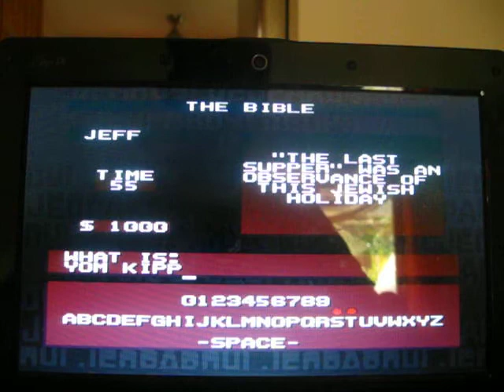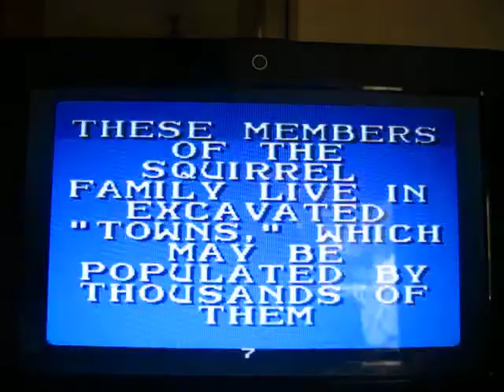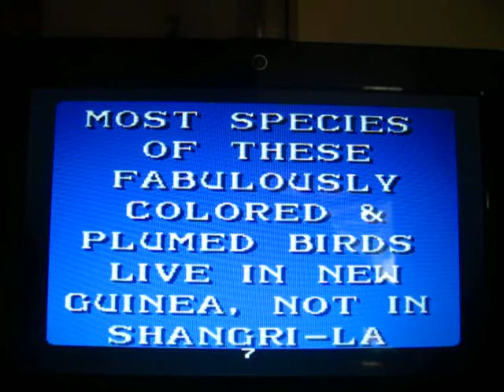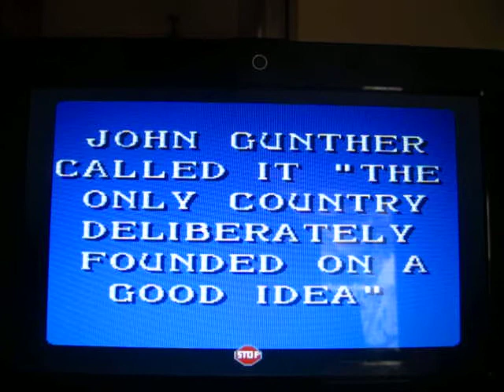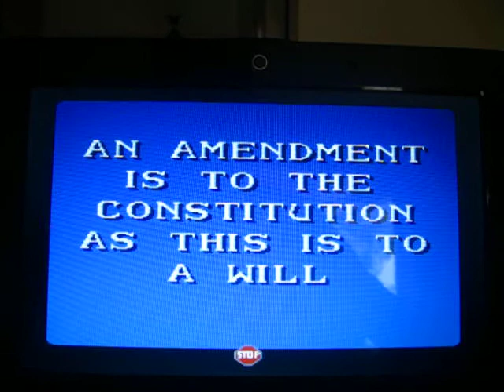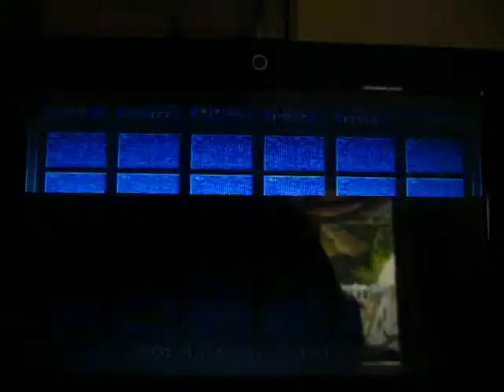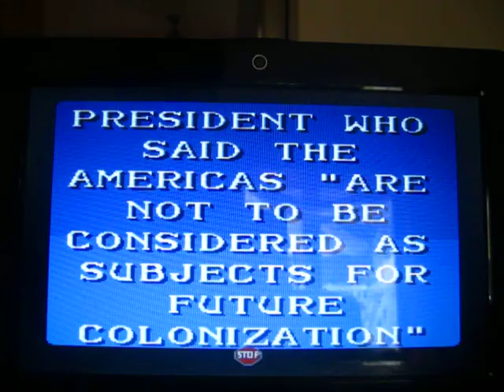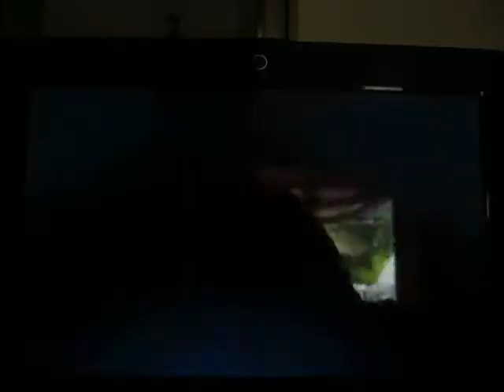Jeopardy! SNES Gameplay 1 (Second Redemption) Part 3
Here is part three of my second redemption gameplay of Jeopardy! for the SNES.  We are currently in the Double Jeopardy! round and we're waiting to see who can come up with the correct question.  Currently, Player Three (Jenny) is now in the lead with $2,600, I'm still in second place with $1,200, and Player Two (Jim) is now in last place with $600.  Will I be able to catch up, take the lead, and start a run for this game or will I have to do a third and final redemption gameplay of this game?, Well, you're going to have to watch to find out!, Hope you enjoyed and stay tuned for more videos!